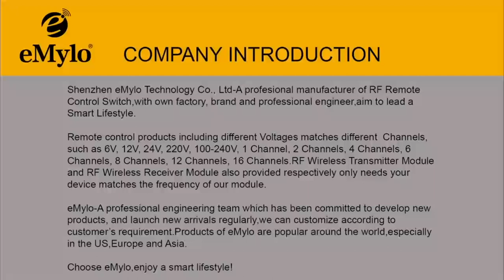eMylo 12V 2channel remote control switch wireless relay 433mhz